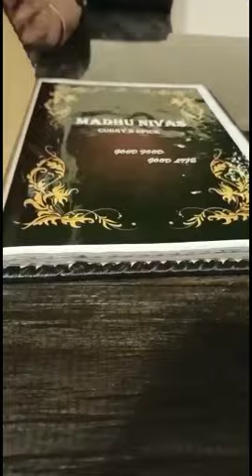Hotel Madhu niwas Siddarth nagar Mysuru if you visit try stuffed paneer gravy once tasty yummy😋